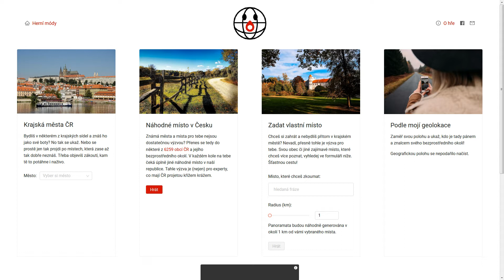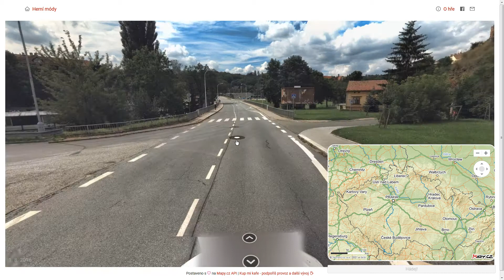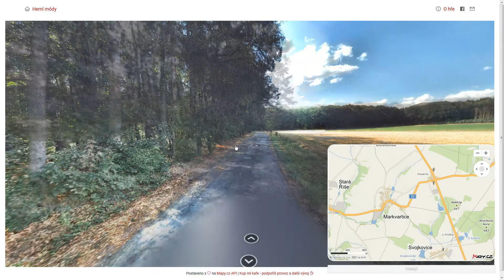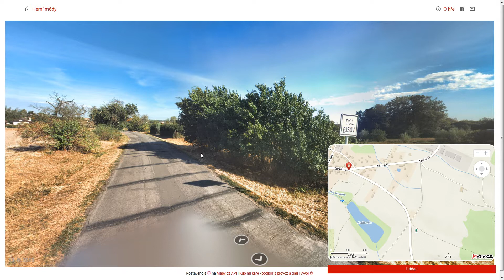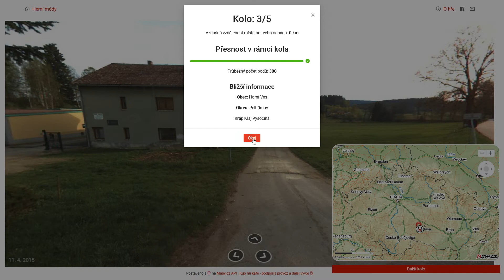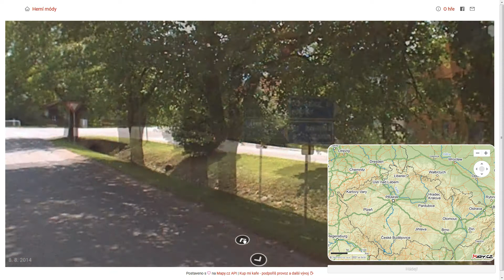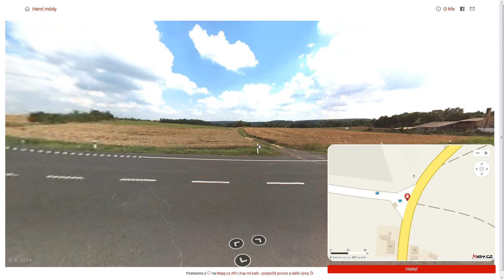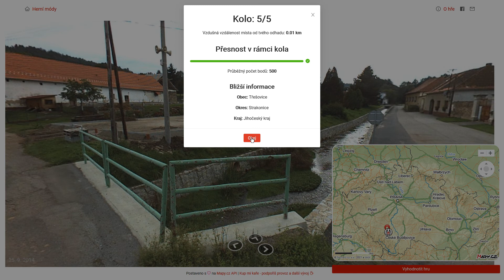Kdetosakra.cz - #36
Obsah dílu:
0:00 - Uvítání
0:13 - 1. kolo
4:19 - 2. kolo
11:02 - 3. kolo
15:59 - 4. kolo
20:55 - 5. kolo

1. kolo: Moravský Krumlov (okres Znojmo)
2. kolo: Markvartice (okres Jičín)
3. kolo: Horní Ves (okres Pelhřimov)
4. kolo: Zbrašín (okres Louny)
5. kolo: Třešovice (okres Strakonice)